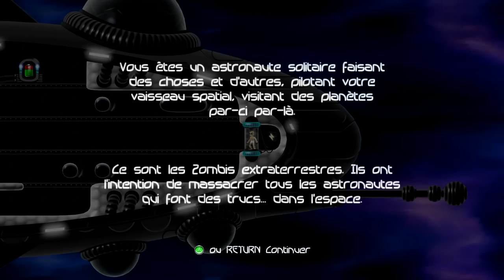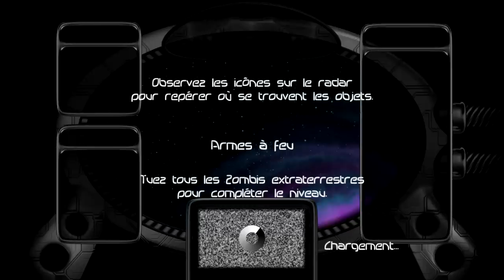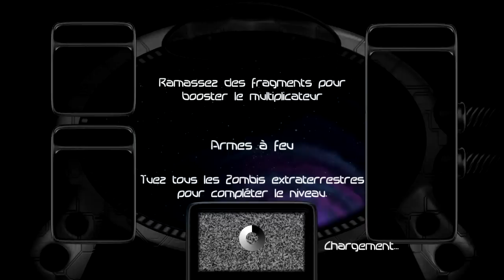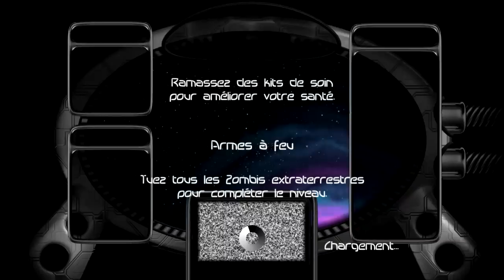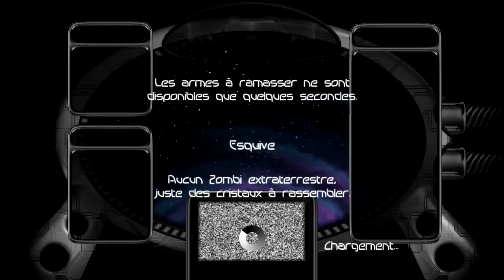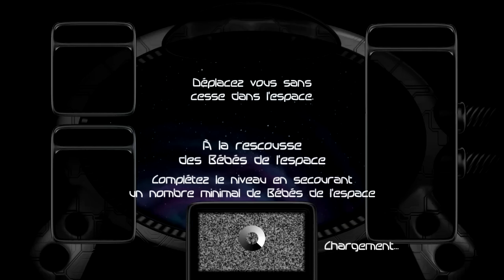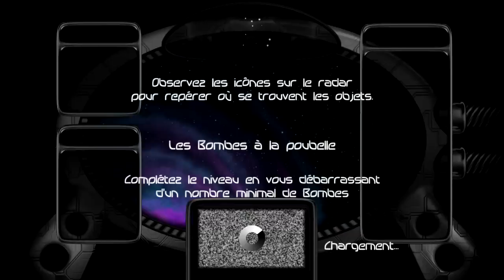Alien Zombie Megadeath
Aujourd'hui, nous partons autour de Alien Zombie Megadeath. Un jeu où je m'énerve contre les commandes et le fait que je sois quand même un peu mauvais pour les séries de zombies à méga-tuer.